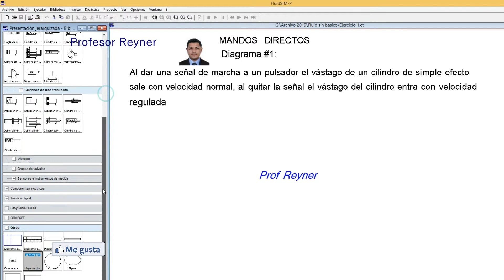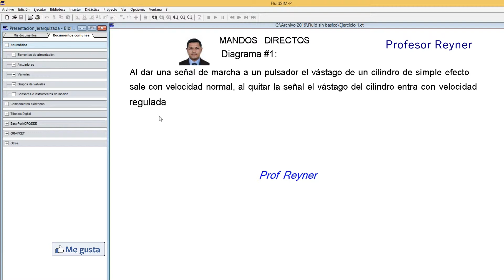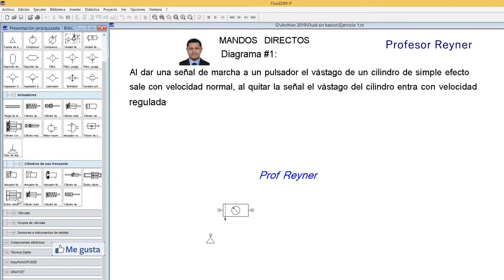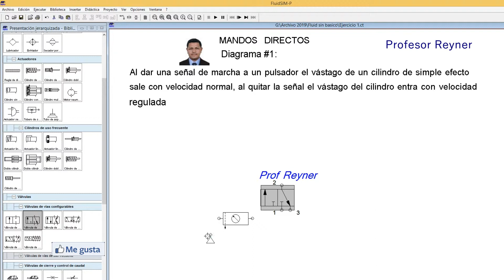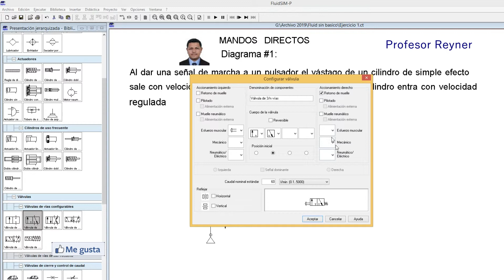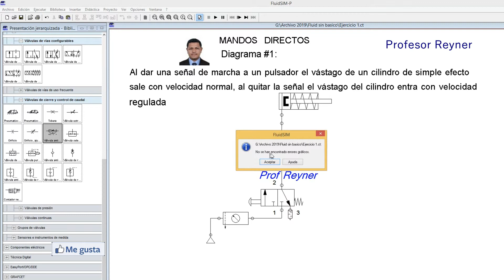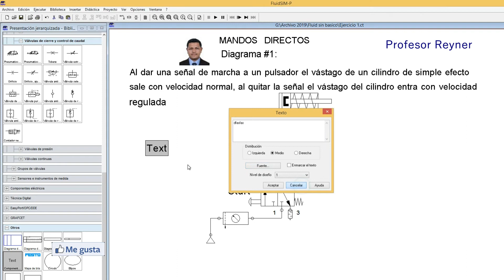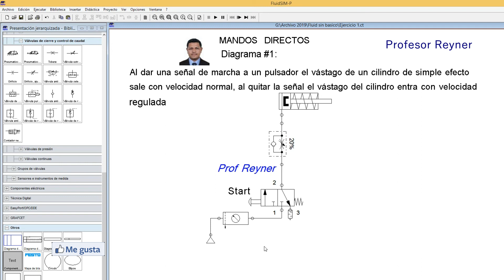👌Episodio 2 Cilindro de Simple Efecto FluidSim de FESTO Sotfware de Neumática Basica tecnología.